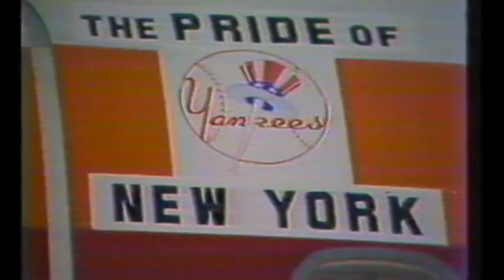New York Yankees Billy Martin Interview after Winning ALCS Against Kansas City Royals (Oct 10, 1977)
Alfred Manuel Martin Jr. (May 16, 1928 – December 25, 1989), commonly called "Billy", was an American Major League Baseball second baseman and manager who, in addition to leading other teams, was five times the manager of the New York Yankees. First known as a scrappy infielder who made considerable contributions to the championship Yankee teams of the 1950s, he then built a reputation as a manager who would initially make bad teams good, before ultimately being fired amid dysfunction. In each of his stints with the Yankees he managed them to winning records before being fired by team owner George Steinbrenner or resigning under fire, usually amid a well-publicized scandal such as Martin's involvement in an alcohol-fueled fight.

Martin was born in a working-class section of Berkeley, California. His skill as a baseball player gave him a route out of his home town. Signed by the Pacific Coast League Oakland Oaks, Martin learned much from Casey Stengel, the man who would manage him both in Oakland and in New York, and enjoyed a close relationship with Stengel. Martin's spectacular catch of a wind-blown Jackie Robinson popup late in Game Seven of the 1952 World Series saved that series for the Yankees, and he was the hitting star of the 1953 World Series, earning the Most Valuable Player award in the Yankee victory. He missed most of two seasons, 1954 and 1955, after being drafted into the Army, and his abilities never fully returned; the Yankees traded him after a brawl at the Copacabana club in New York during the 1957 season. Martin bitterly resented being traded, and did not speak to Stengel for years, a time during which Martin completed his playing career with various teams.

The last team for whom Martin played, the Minnesota Twins, gave him a job as a scout, and he spent most of the 1960s with them, becoming a coach in 1965. He led the club to the American League West title, but was fired after the season. He then was hired by a declining Detroit Tigers franchise in 1971, and led that team to an American League East title in 1972 before being fired by the Tigers late in the 1973 season. He was quickly hired by the Texas Rangers, and he turned them for a season (1974) into a winning team, but was fired amid conflict with ownership in 1975. He was almost immediately hired by the Yankees.

As Yankee manager, Martin led the team to consecutive American League pennants in 1976 and 1977; the Yankees were swept in the 1976 World Series by the Cincinnati Reds but triumphed over the Los Angeles Dodgers in six games in the 1977 World Series. The 1977 season saw season-long conflict between Martin and Steinbrenner, as well as between the manager and Yankee slugger Reggie Jackson, including a near brawl between the two in the dugout on national television; but the season culminated in Martin's only world championship as a manager. He was forced to resign midway through the 1978 season after saying of Jackson and Steinbrenner, "one's a born liar, and the other's convicted"; less than a week later, the news that he would return as manager in a future season was announced to a huge ovation from the Yankee Stadium crowd. He returned in 1979, but was fired at season's end by Steinbrenner.

From 1980 to 1982, he managed the Oakland Athletics, earning a division title with an aggressive style of play known as "Billyball" that led them to the ALCS in 1981, but he was fired after the 1982 season. He was rehired by the Yankees, whom he managed three more times, each for a season or less, and each ending in his firing by Steinbrenner. Martin died in an automobile accident in upstate New York on Christmas night in 1989. He is fondly remembered by many Yankee fans.